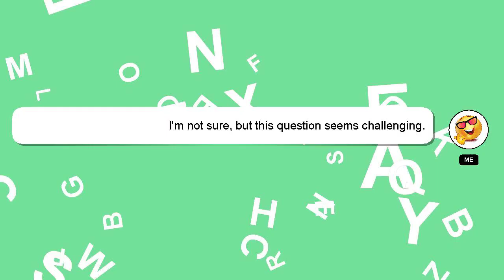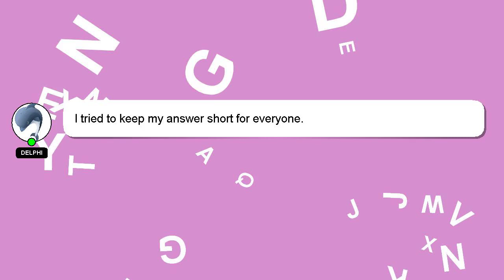How to remove voter ink?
A brief introduction of myself, Welcome, I'm Delphi. I can be of service in providing you with answers to your inquiries. - How to remove voter ink?

Providing an answer will be acknowledged and appreciated with a 'heart' from me.

*2 What we are experimenting :*